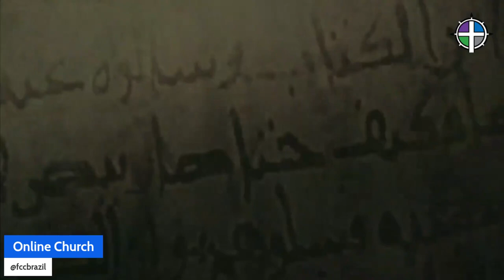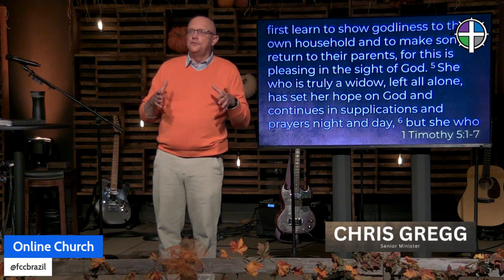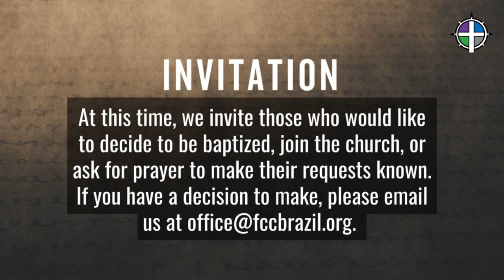The Apprentice: What Great Leaders Do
In "The Apprentice: What Great Leaders Do," we explore Paul's guidance to Timothy, a young leader overseeing the church in Ephesus. At the heart of this passage, we see three essential principles for leaders rooted in godly wisdom. First, the Principle of Responsibility, where leaders are called to take responsibility for others, especially the vulnerable, modeling Christ's care by honoring and supporting those around them. Second, the Principle of Accountability, reminding us that true leadership doesn’t shy away from being held to high standards, recognizing that integrity and correction are vital for growth and community health. Finally, the Principle of Inevitability cautions us that our actions—good or bad—will eventually be brought to light, encouraging us.

These timeless principles not only shaped Timothy’s leadership but offer us insights today: a godly leader embraces the call to serve, remains accountable, and lives transparently.